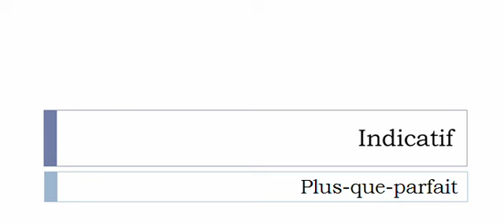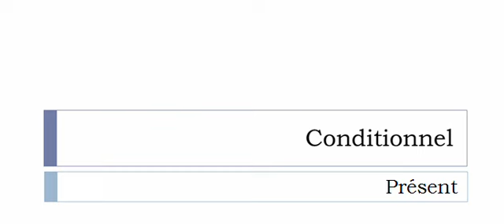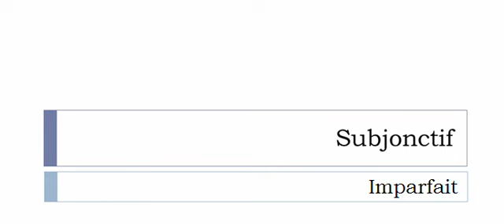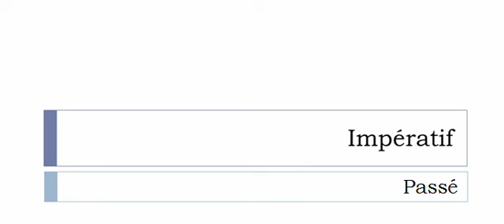Imparare il francese = Coniugazione = Antidater